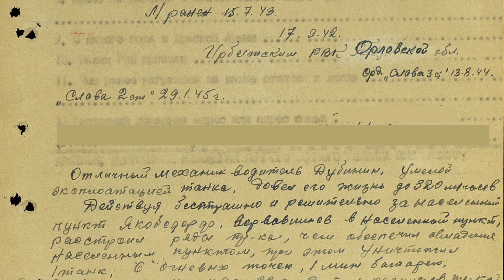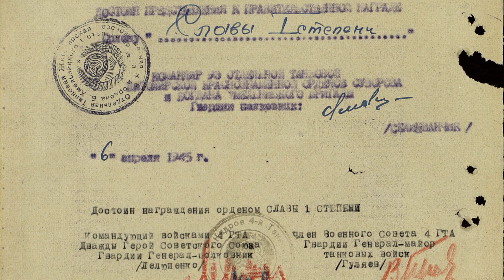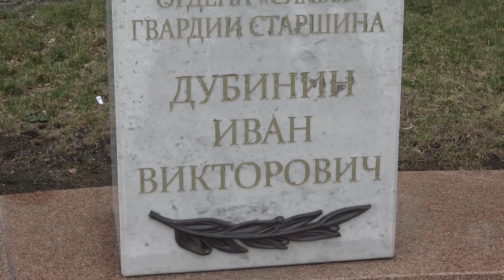Артёмовцам - героям Великой Отечественной войны посвящается. Дубинин Иван Викторович